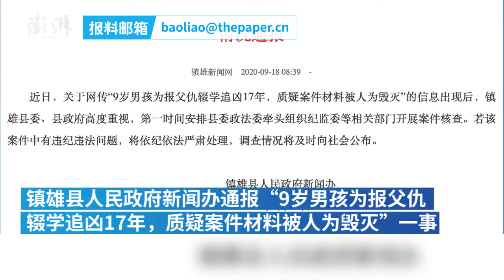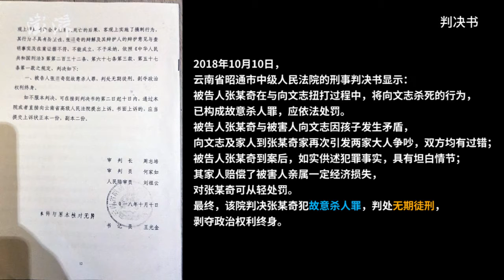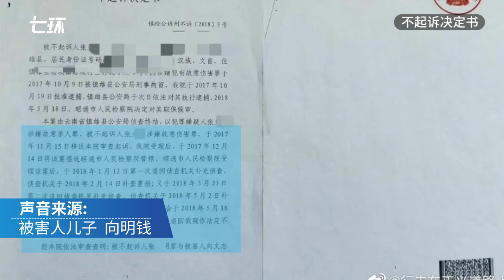Man in Yunnan quitted school to hunt down killers for 17 years after seeing his dad get killed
After he witnessed his father being killed when he was 9, a man in Zhaotong, Yunnan quitted school to hunt down the killers for 17 years. But one of the suspects isn't sentenced due to time limitation. Local authorities are now investigating the case.